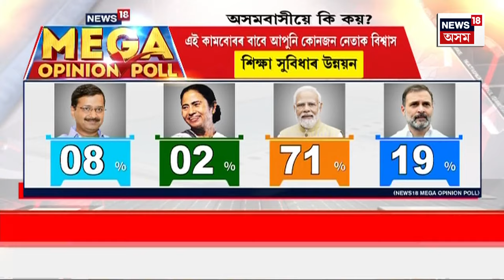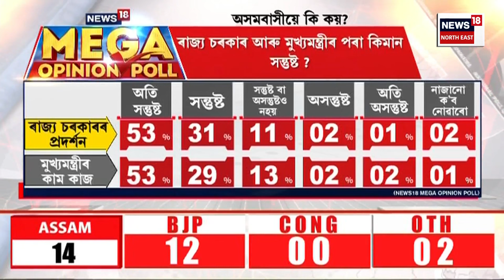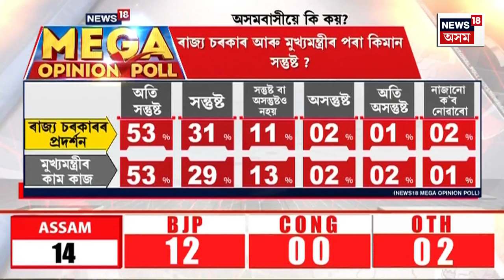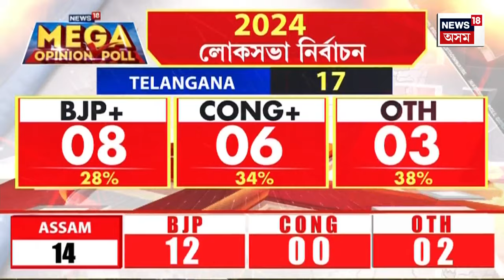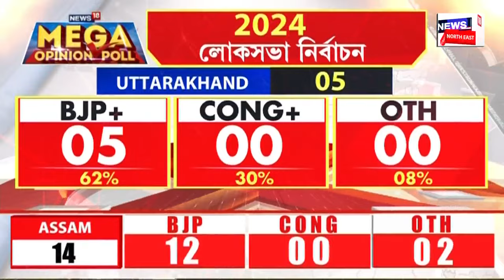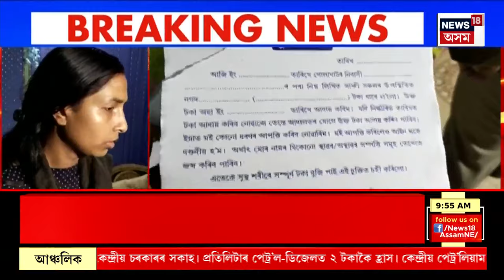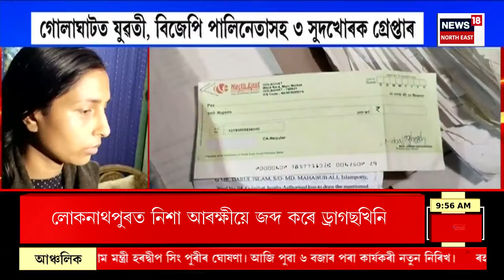Assamese News | তেজপুৰ সমষ্টিত তুংগত উঠিছে প্ৰতিটো ৰাজনৈতিক দলৰ নিৰ্বাচনী প্ৰচাৰ | Tezpur Campaign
Assamese News | তেজপুৰ সমষ্টিত তুংগত উঠিছে প্ৰতিটো ৰাজনৈতিক দলৰ নিৰ্বাচনী প্ৰচাৰ
0:00 Intro
01:30 নিউজ18 নেটৱৰ্কৰ মেগা অপিনিয়ন প’ল অনুসৰি এইবাৰ ক্লীন ছুইপ কৰিব বিজেপি মিত্ৰজোঁট তথা এনডিএই